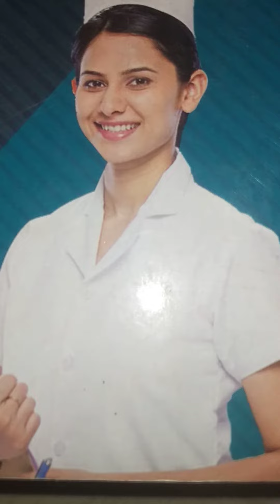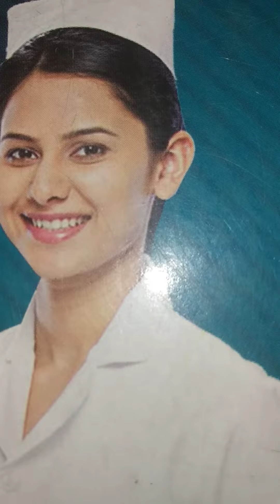🙏👍✌🙏👍✌🙏👍✌💐💐💐💐AMMA MINI CLINIC INTERVIEW🌹🙏 QUESTIONS AND ANSWER🙏🔬👍🙏🔬👍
🙏🙏🙏🙏✌✌✌✌👍👍💐💐💐🌹🌹🌹🍄🍄🍄🎄🎄🎄🥗🥗🥗🥗🍎🍎🍎🥦🥦🥦👍👍✌✌EXPLANATION OF THE 100 DAYS COUGH😷😷😷  DISEASES 😷😷😷😷. 🙏🙏🙏🙏✌✌✌✌👍👍